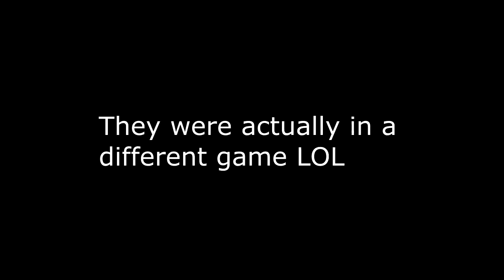Oh how ive missed this game! (black ops 2 backward compatible xbox one game play)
Its been awhile since ive uploaded to black ops 2. Today I decided to make a quick video since black ops 2 is now backwards compatible on the xbox one. What other games would you like to see me play? Also, what kind of black ops 2 content do you wanna see? I know you guys have probably seen all there is to see but in case you havent let me know!

Make sure you like the video if you enjoyed, because it defiantly helps the channel grow.